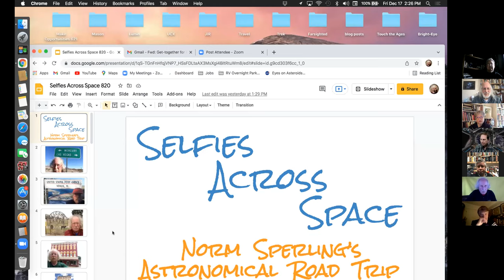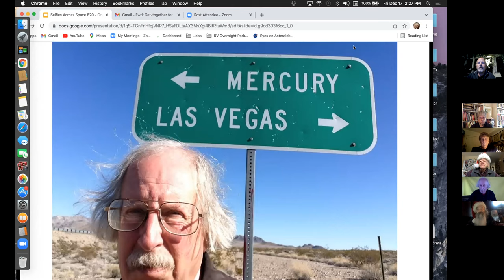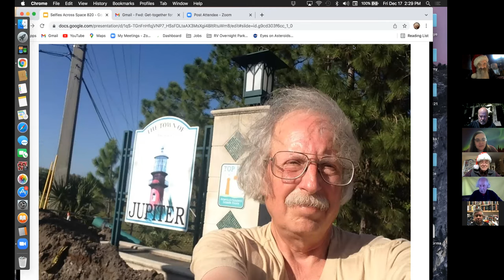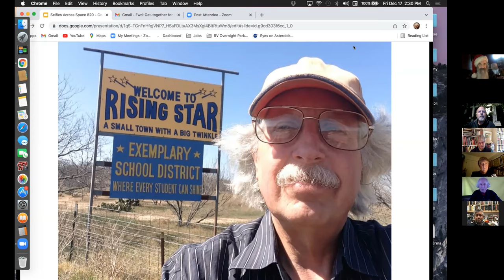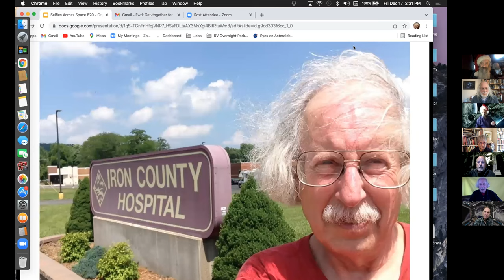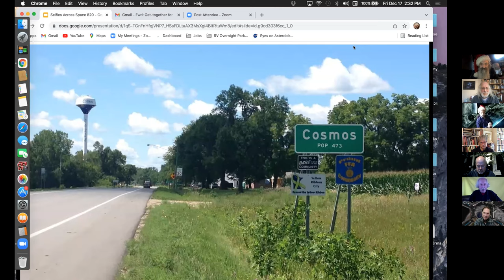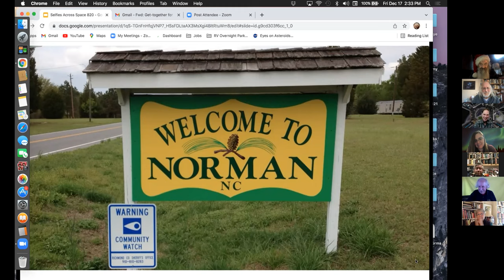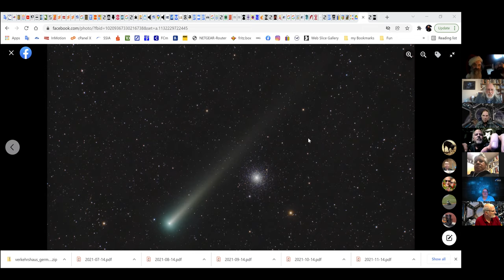2021-12-17 PZS Informal gathering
2021 December 17.  An informal gathering of Pacific Planetarium Association members (and guests) past, present, and future, to reminisce and share stories.